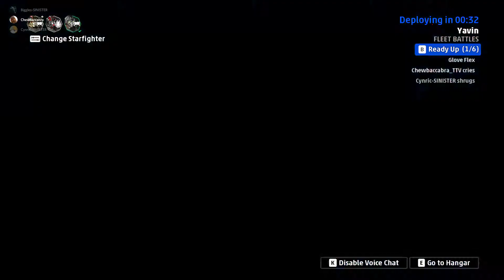3PO Bantha League Round 2: SSS vs Twi'lek my Ball Cactus Game 1